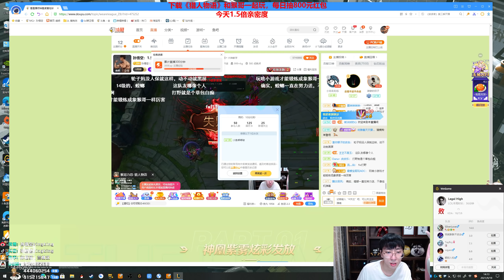【猴哥】蘭林漢悟空：銳雯VS悟空 國服 好不容易殺一個 又來三大漢（20210921P6）